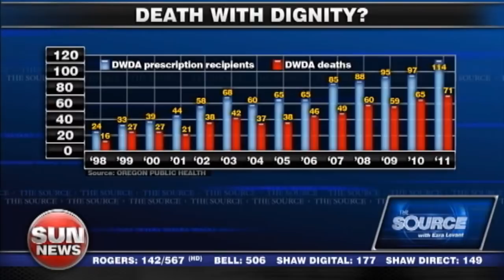Right To Suicide (June 20, 2012)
Wayne Sumner, author of 'Assisted Death', makes the case for assisted suicide in Canada.

IMPORTANT DISCLAIMER: The music, video and images remain copyright of their respective owners and are strictly used here on YouTube for educational reasons as well as for the artists' promotional purposes only!